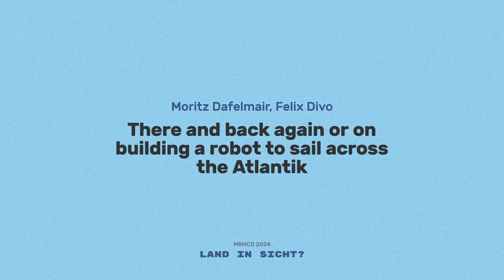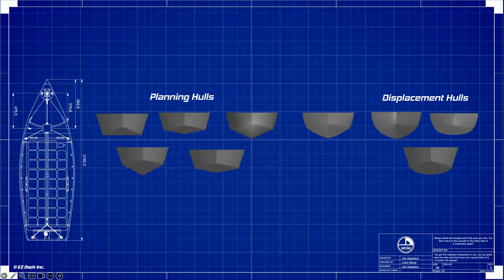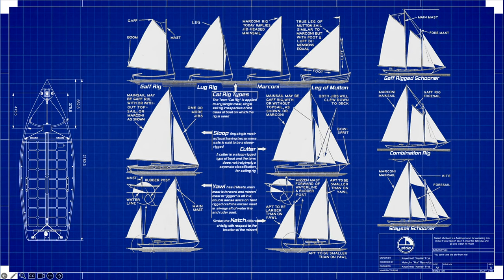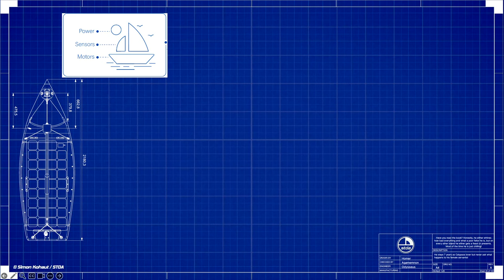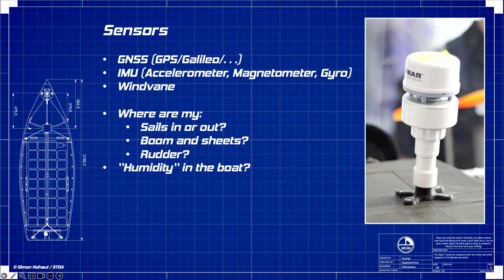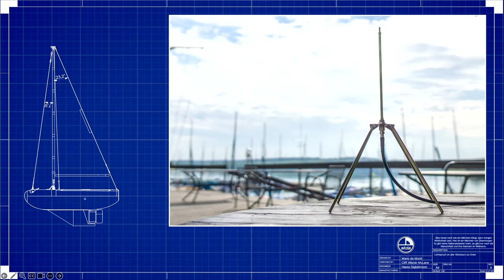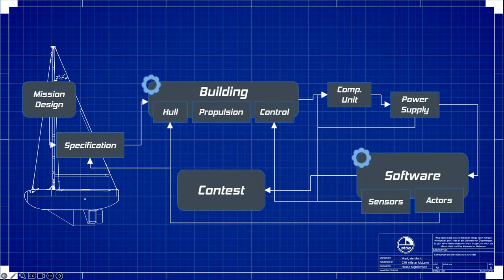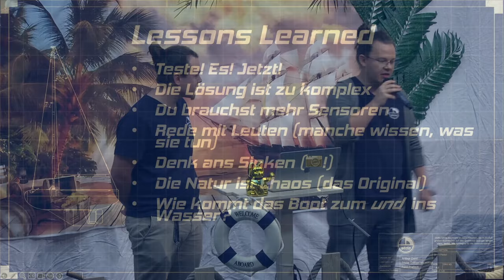MRMCD2024 There and back again or on building a robot to sail across the Atlantik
In dem Vortrag wollen wir anhand unser beiden aktuell gebauten bzw. im Bau befindenden autonomen Segelboote einen Einblick in den Bau solcher Roboter geben sowie unsere lessons-learned mitgeben, damit Ihr sie nicht auch nochmal extra lernen müsst.

Wir sind vom Sailingteam Darmstadt, einer Hochschulgruppe, die autonome (unbemannte) Segelboote entwickelt.

Im Vortrag wollen wir, nach einer Übersicht über aktuelle und hoffentlich bald wieder belebte Wettbewerbe, anhand der Entwicklung unserer letzten beiden Boote einen Leitfaden zur Entwicklung solcher geben. Dabei beginnen wir mit den Möglichkeiten, die beim Rumpf und dem Segelplan bestehen, gehen auf Besonderheiten der Elektronik ein und enden bei der Programmierung, dem OS und der langfristigen Planung.

Moritz Dafelmair, Felix Divo